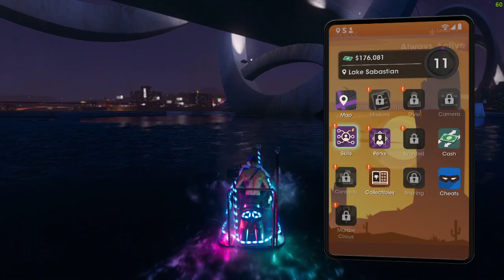Saints Row: Part 8 - Saints vs Marshall